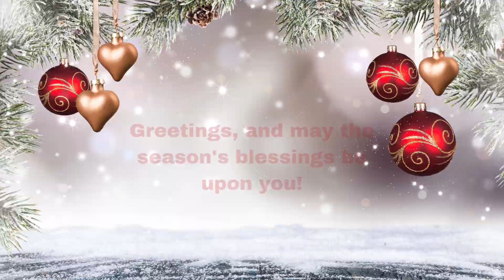Season's Greetings from Haldimand Norfolk MPP Bobbi Ann Brady.